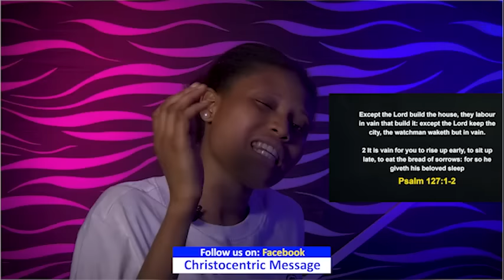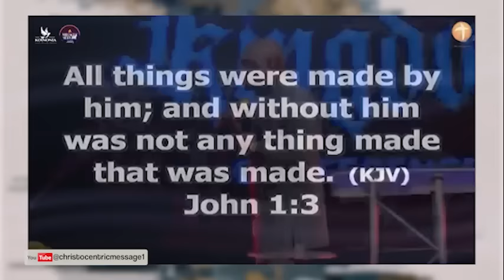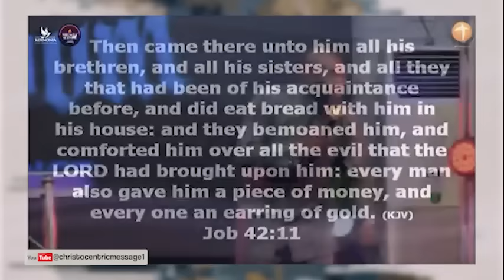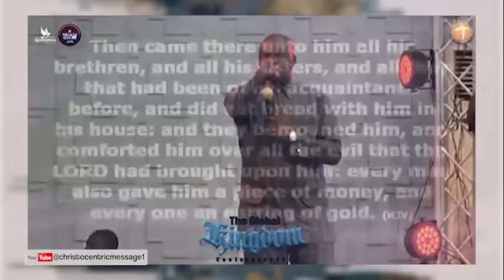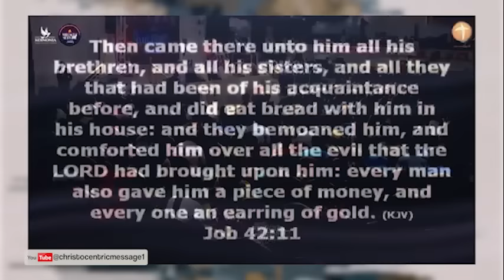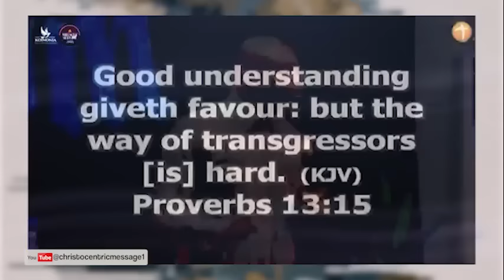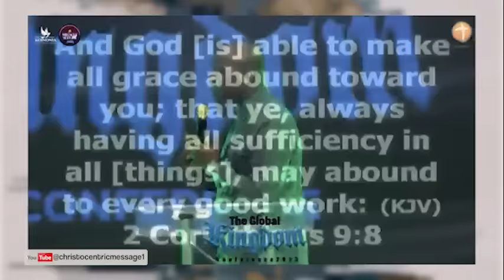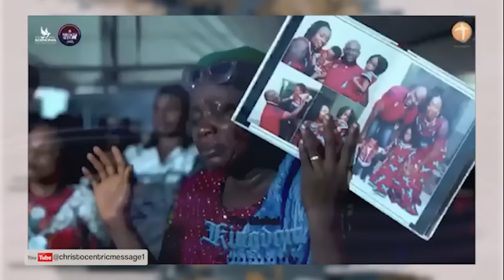IF YOU WANT TO ATTRACT BETTER INTO YOUR LIFE WATCH THIS - APOSTLE JOSHUA ELMAN